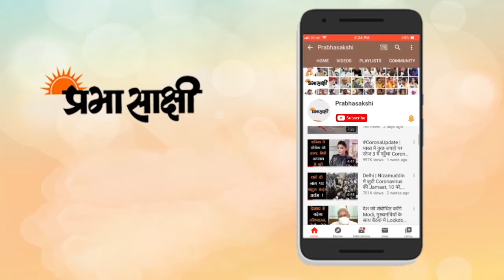युवा तेज गति से आगे बढ़ना चाहते हैं, सरकार पूरी मदद करने को तैयार हैः PM Modi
प्रधानमंत्री नरेंद्र मोदी ने कहा है कि देशवासी ‘प्रगति के लिये अधीर’ हैं और उनकी सरकार ‘नये भारत’ के युवाओं की इस भावना को समझती है। मोदी ने नासकॉम टेक्नोलॉजी एंड लीडरशिप फोरम को संबोधित करते हुए कहा कि यह 130 करोड़ से अधिक भारतीयों की आकांक्षाएं हैं, जो सभी को तेज गति से आगे बढ़ने के लिये प्रेरित करती हैं। उन्होंने कहा कि ‘नया भारत’ आगे बढ़ने के लिये सरकार और निजी क्षेत्र की ओर देखता है। मोदी ने महामारी के दौरान आईटी उद्योग द्वारा किये गये कार्यों की सराहना की। उन्होंने विशेष रूप से उल्लेख किया कि वित्त वर्ष 2020-21 में यह क्षेत्र करीब दो प्रतिशत बढ़कर 194 अरब डॉलर तक पहुंच जायेगा। उन्होंने यह भी भरोसा जताया कि आईटी उद्योग की वृद्धि दर आने वाले समय में नये उच्च स्तर को छुएगी। प्रधानमंत्री ने कहा, ‘‘भारतीय आईटी उद्योग की विश्व में छाप है, लेकिन हमें इस क्षेत्र में अगुवा बनना है, तो हमें नवप्रवर्तन, प्रतिस्पर्धी क्षमता और उत्कृष्टता के साथ संस्थान निर्माण पर ध्यान देना होगा।’’ उन्होंने कहा, ‘‘विश्व में भारतीय प्रौद्योगिकी की जो पहचान है, उससे देश को काफी उम्मीदें हैं। आपके समाधान पर मेक फॉर इंडिया की छाप होनी चाहिए।’’ इसके अलावा प्रधानमंत्री ने अपने संबोधन में नवप्रवर्तन पर जोर दिया, स्टार्टअप्स से और बेहतर प्रदर्शन की उम्मीद जताई और पूर्ण सहयोग का भरोसा भी दिलाया।